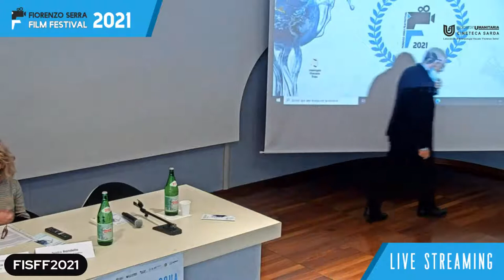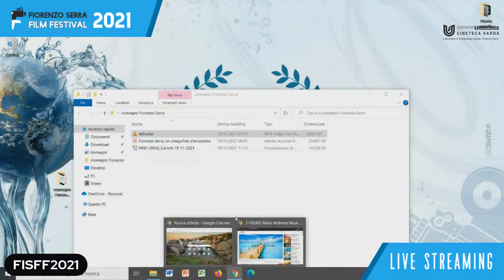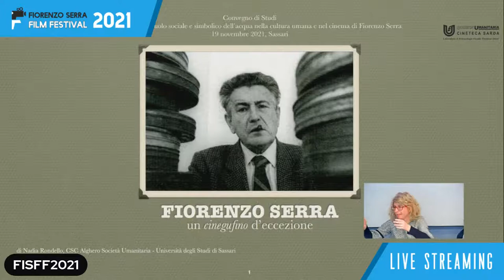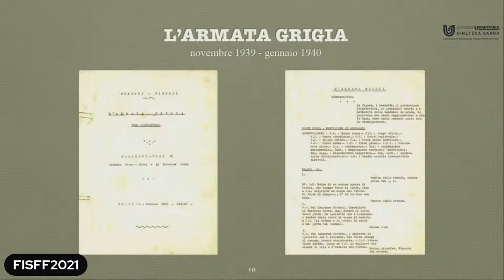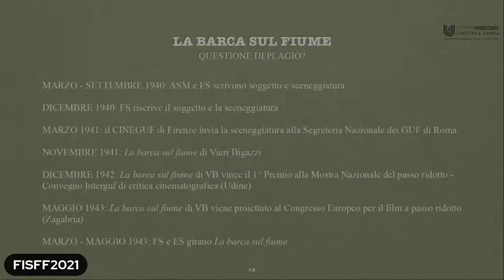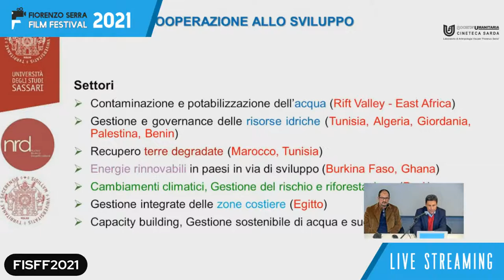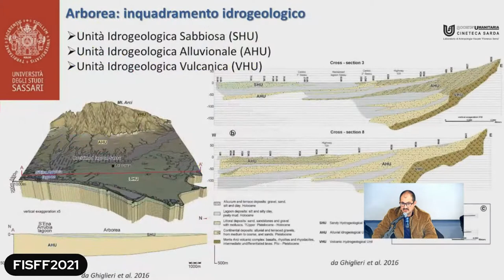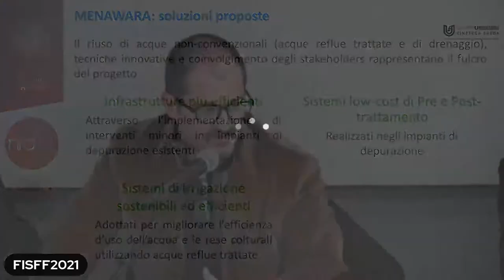Fiorenzo Serra Film Festival 2021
Conferenza di studi "Mondi d'acqua. Il ruolo sociale e simbolico dell'acqua nella cultura umana e nel cinema di Fiorenzo Serra"